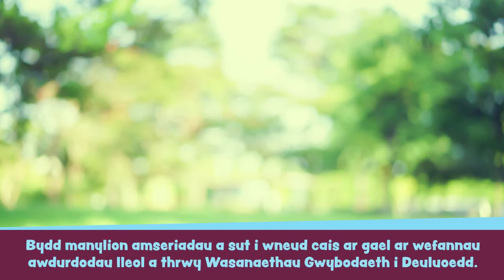Pryd a sut gallaf fanteisio ar Gynnig Gofal Plant Cymru?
Mae Cynnig Gofal Plant Cymru ar agor unwaith eto ar gyfer ceisiadau. Cysylltwch â’ch Gwasanaeth Gwybodaeth i Deuluoedd i gael rhagor o fanylion.